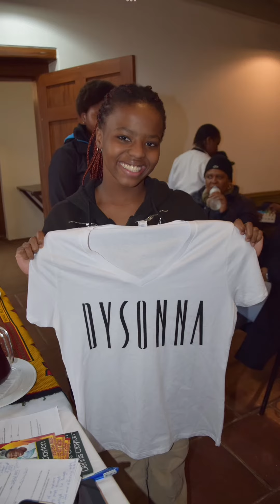Dysonna mentorship scholarship program for South Africa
Dysonna Mentorship Scholarship Program in South Africa. I had a lovely time with the girls of Cape Town.
They showed me their passion.
That was phase 1..we’re working on phase 2 soon to be released.
There’s only  2 scholarships we can give away out of these girls. If I can receive more financial donations we can give them all a scholarship of $500 or more to help them with there goals and passion. They not only collect money, but this program helps them learn to achieve their goals and gives them a life long mentor and coach to help them with opticals and challenges they may encounter￼ while on their journey of life. We teach them to actually live and work their passions. And their excited!!
Thank you all that donated!! And my friend @Cebisa and Peter Mud for helping me make this happen.
Please donate to Passion For Art Inc. you can get a tax deduction..
This is a challenge for the ladies in Cape Town because I’m in the United States but I’ve built relationships there to help and we are going to do our best to create a great show for you. Watch for the results in a few months.